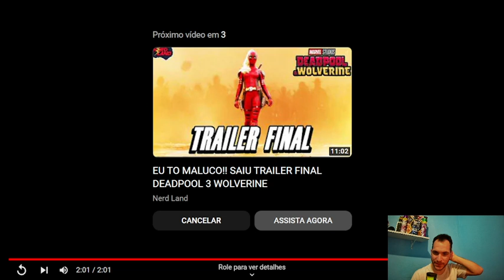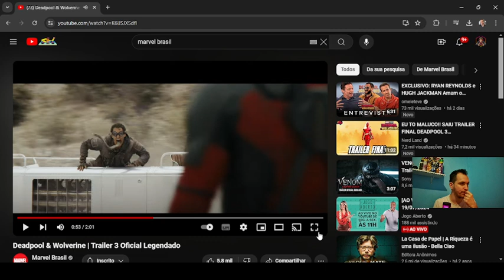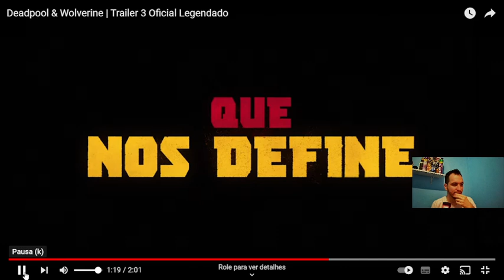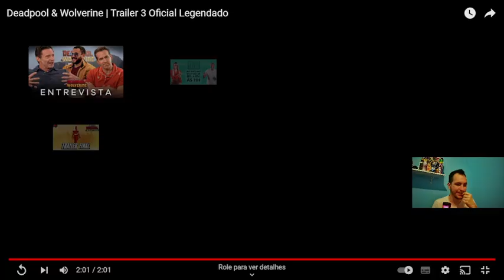DEADPOOL & WOLVERINE- REACT DO TRAILER FINAL